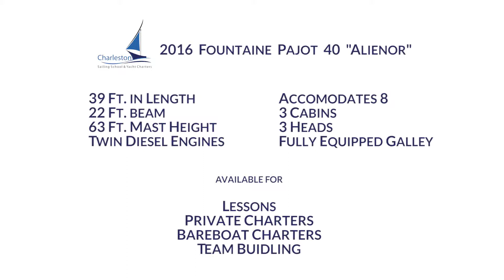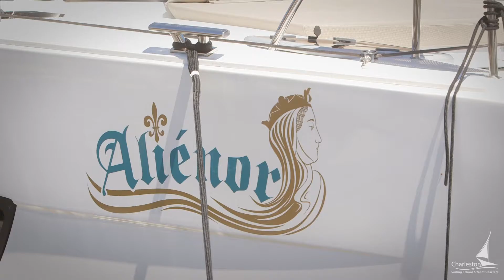2016 Fountaine Pajot 40 Sailboat "Alienor" - Charleston Sailing School